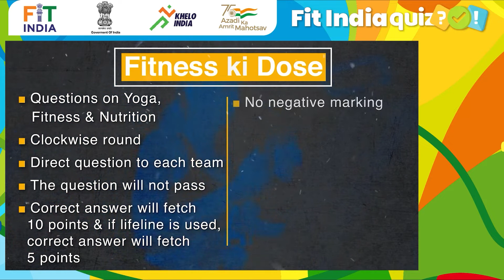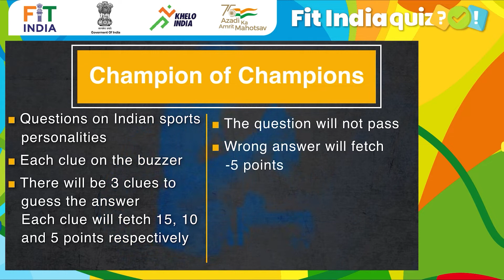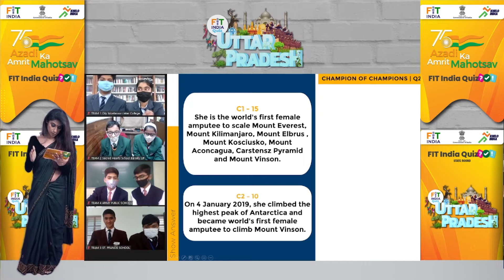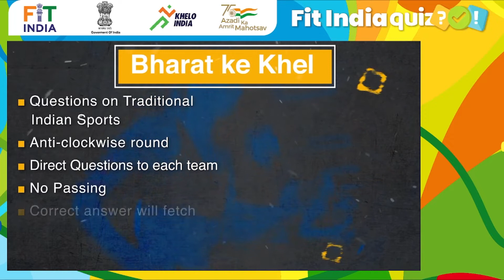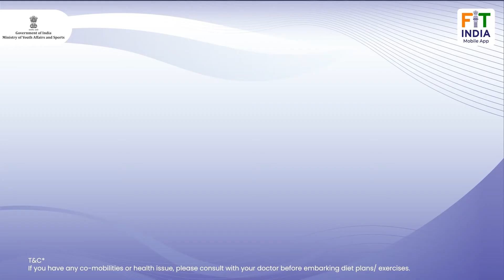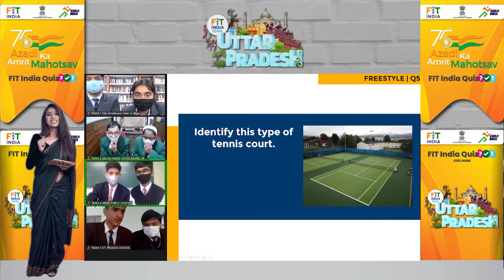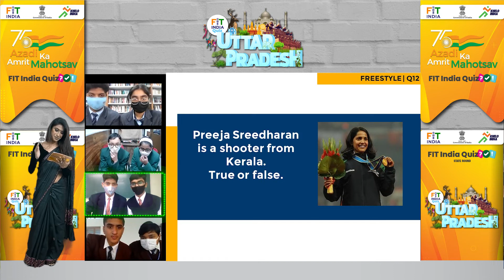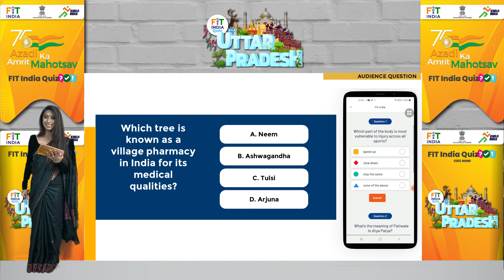FitIndiaQuiz | Uttar Pradesh Quarter Final 3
Let's watch Uttar Pradesh Quarter Final and see which two teams qualify for the Semi Finals. Wish them good luck in the comments below